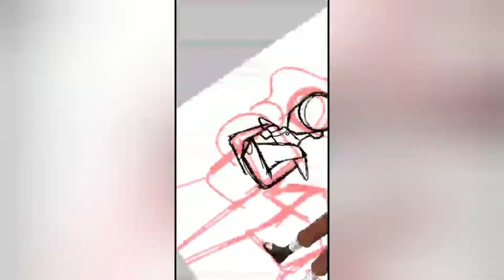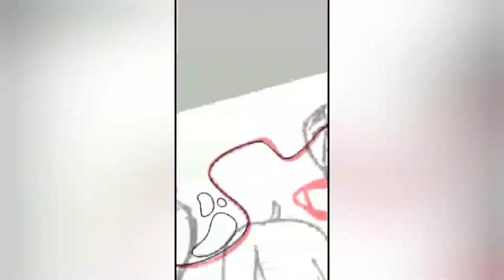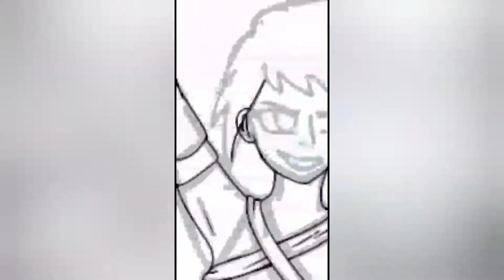Counting Down Speedpaint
15 hours. End my soul.
My commission prices are located on my deviantart page.
MUSIC
RudeLies-Down